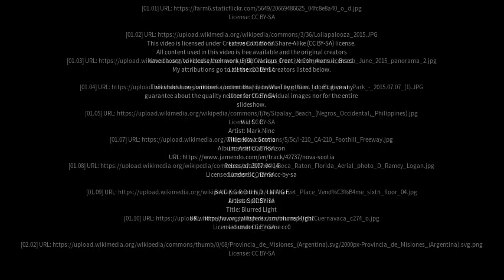Best places to visit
Best places to visit - Tres Capones (Argentina) Best places to visit - Slideshows from all over the world - City trips, nature pictures, etc.